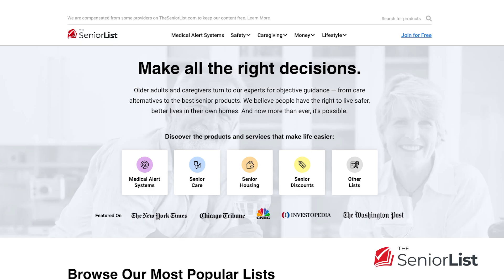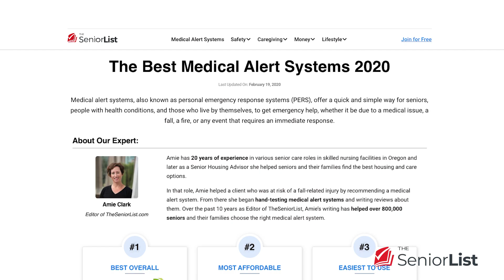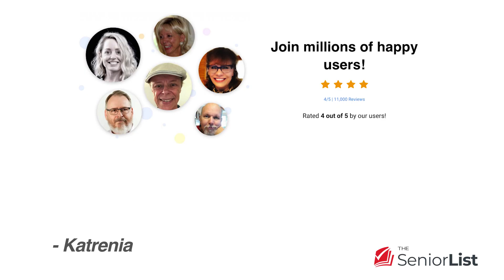Introduction to The Senior List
Amie and Chris Clark started TheSeniorList.com over a decade ago with the goal of providing transparent and useful information to older adults and their families. Using her degree in Social Work, Amie Clark worked as a skilled nursing facilities advocate and senior housing advisor.

Time Stamps

0:04 Meet Amie Clark!
0:47 About TheSeniorList.com
1:21 Introduction to medical alert systems
1:47 Other topics we cover like safety and in-home equipment, senior discounts, etc.
3:10 Our mission

However, she constantly heard about medical alert systems with faulty equipment,  restrictive long-term contracts, and shady return policies. So, she and Chris began the website to offer expert advice regarding senior care products and services, including safety, in-home equipment, senior housing, transportation, money, and senior discounts.

Chris Clark provides help to seniors for discounts in all walks of life, whether it be going to the grocery store, buying merchandise at a retail location, traveling domestically or abroad, and eating out at restaurants. Both Amie and Chris aim to advocate for what is right, and they take it as a huge responsibility.

They know the journey of aging isn't always sunny, so they tackle even the tough issues that come with being a senior citizen. That being said, they also cover the fun stuff, including senior dating. Overall, Chris and Amie Clark aim to help older adults remain safe, informed, and armed with the best information.

Learn more about Amie, Chris, and their team of senior care experts